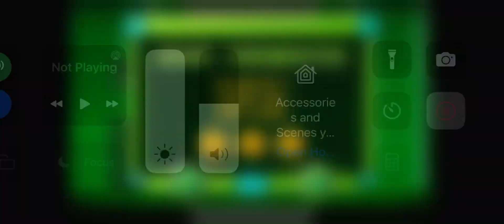Polargeist all coins no deaths